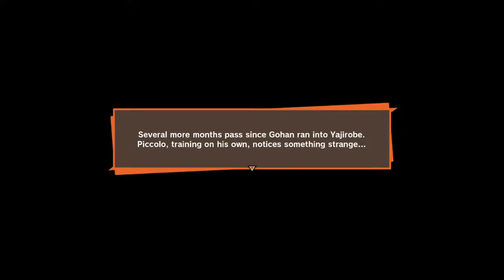Dragon ball z kakarot Part 4 LIVE